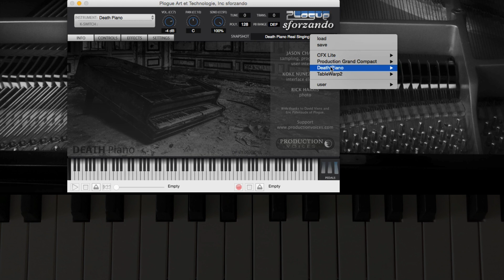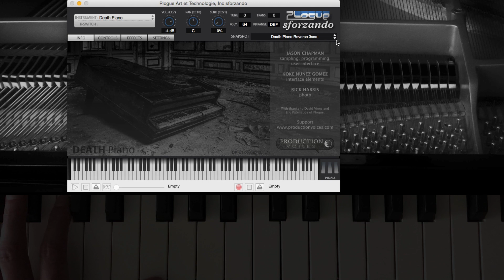Death Piano for sforzando Presets Demo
Long Demo (no talking) of some of the presets available for Production Voices' Death Piano for the free Plogue sforzando.